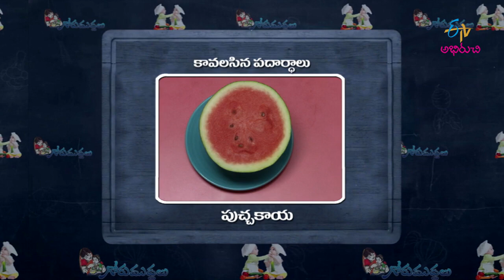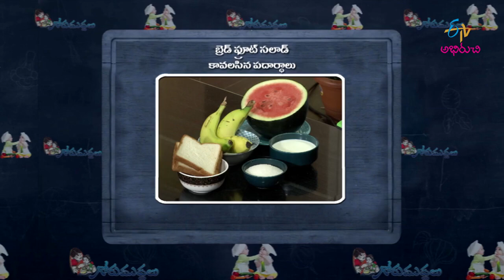Bread Fruit Salad | Gorumuddalu | 15th October 2020 | ETV Abhiruchi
Bread Fruit Salad is an easy and simple dish prepared by cooking bread and sugar with boiled milk and served by mixing with banana and watermelon.